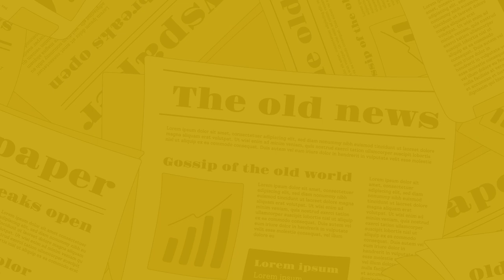The Nagari News के Digital Bulletin में देश-प्रदेश की बड़ी खबरें